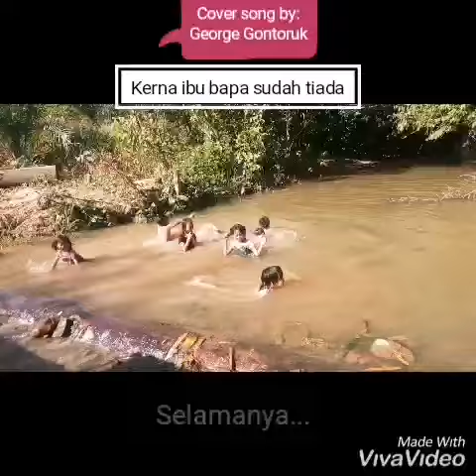Zaman kanak-kanak yang banyak kenangan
Tetap dalam ingatan